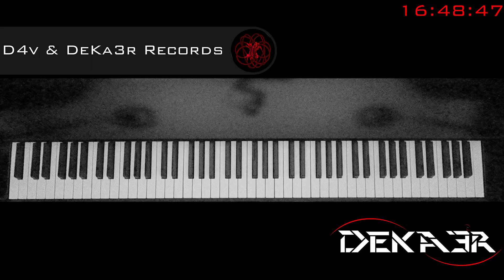🔴 IRL - ESTUDIOS PROFUNDOS DE PIANO - FA SOSTENIDO MAYOR - ESCALAS EN SEXTAS - 541